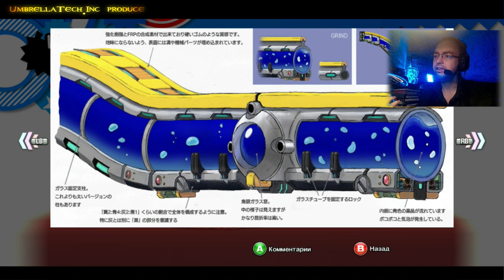Sonic Generations #02 ➤ Химики ежики на Островах Ангела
Современность и Классика столкнулись!!! Как это случилось и к чему это приведет!?